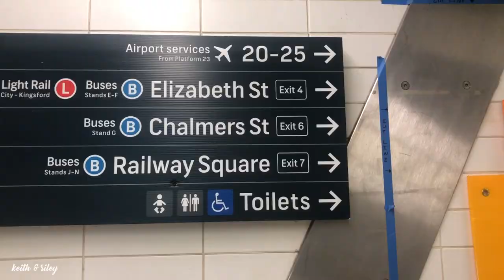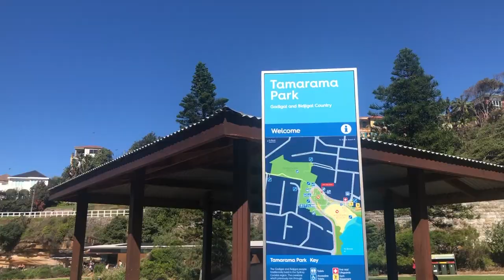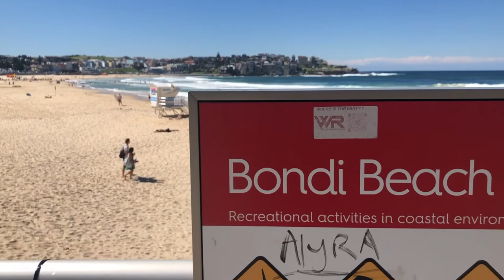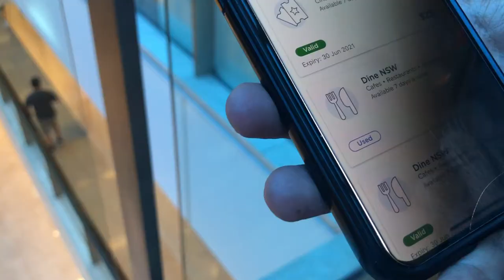Coogee to Bondi Coastal Walk | Your guide to Sydney's most popular coastal trail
Join us in our Coogee to Bondi Coastal Walk adventure -- Sydney's most popular coastal trail.

We decided not to bring our car and took the public transport instead mainly for convenience. We didn't want to worry about the time and the parking fees whilst doing the walk. We took the train to Central station then a bus that took us directly to Coogee Beach.

Made a stop at the following points -
1. Coogee Beach
2. Gordon's Bay
3. Little Coogee Bay
4. Clovelly Beach
5. Shark Point -- find the rainbow!
6. Waverley Cemetery and Sesquicentenary Boardwalk
7. Bronte Beach
8. Tamarama Beach
9. Mackenzies Point -- find the rainbow!
10. Bondi Beach

Oh, and yes -- we did use one of our NSW Dine Vouchers for our Japanese lunch at Ryu Restaurant in Bondi Junction! Happy days!